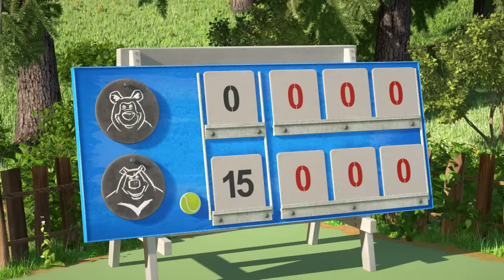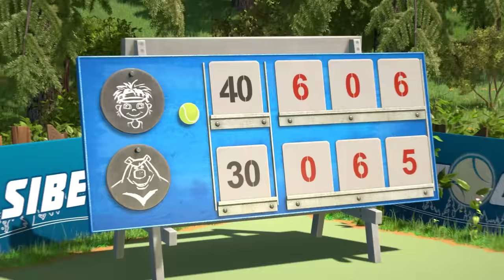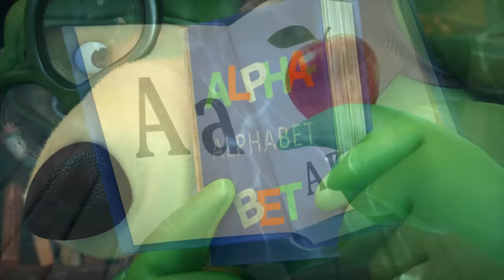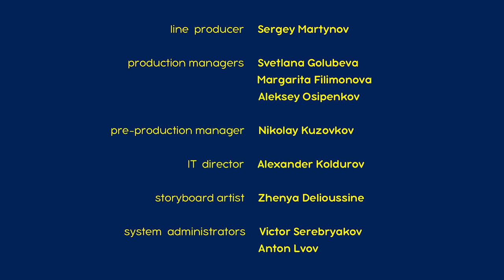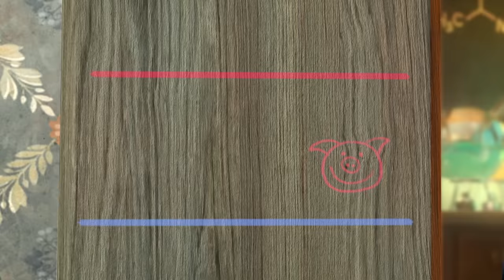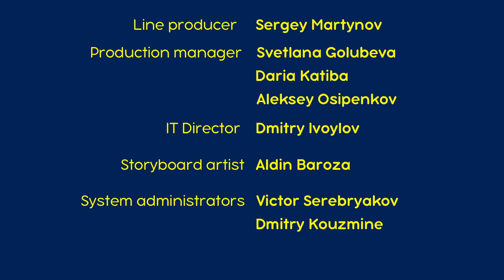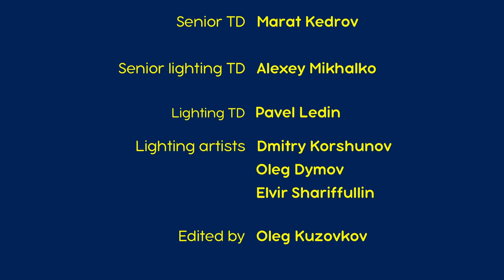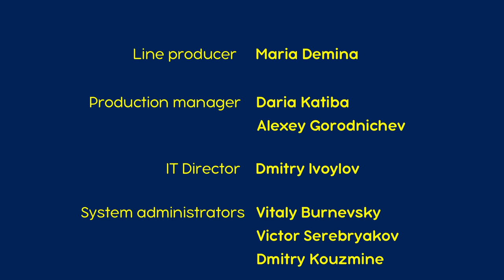माशा एंड द बेयर 👱‍♀️🐻 जीत का जोश🎾 संग्रह 45 ⏱ 30 मिनट Masha and the Bear in Hindi 2023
✔️ जीत का जोश🎾 (एपिसोड 47)
✔️ बेयर की तलाश 🎣 (एपिसोड 73)
✔️ पोषक पेय 🌷🧪(एपिसोड 30)
✔️ बसंत में भालू 🌿 (एपिसोड 7)
✔️ बर्फ़ का जशन ⛸ (एपिसोड 10)